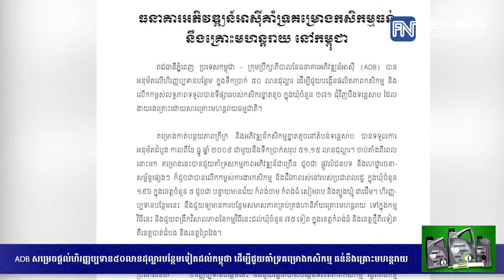ADB សម្រេចផ្តល់ហិរញ្ញប្បទាន៥០លានដុល្លារបន្ថែមទៀតដល់កម្ពុជា ដើម្បីជួយគាំទ្រគម្រោង...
ADB សម្រេចផ្តល់ហិរញ្ញប្បទាន៥០លានដុល្លារបន្ថែមទៀតដល់កម្ពុជា ដើម្បីជួយគាំទ្រគម្រោងកសិកម្ម ធន់នឹងគ្រោះមហន្តរាយ